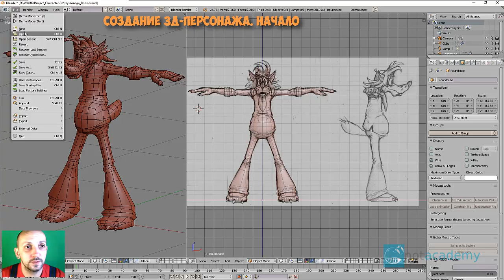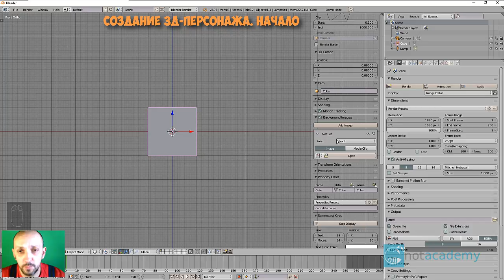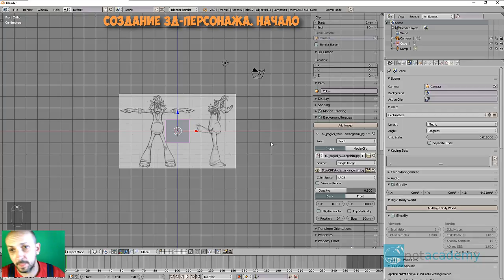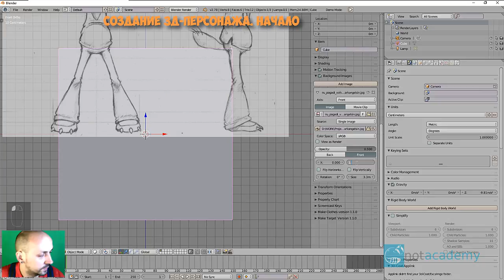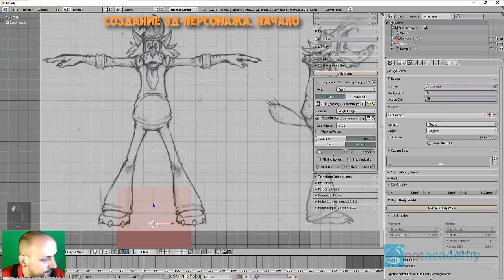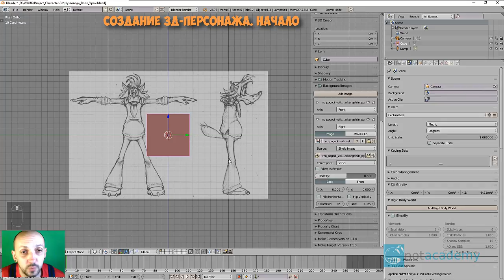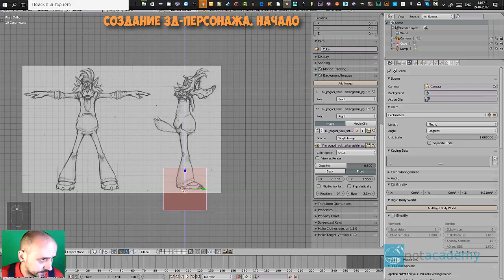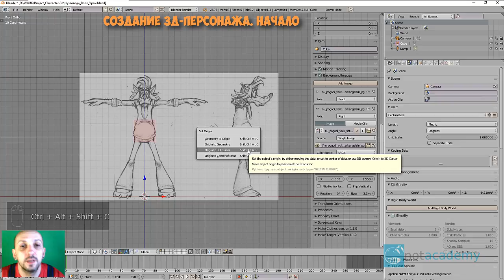Курс "Создание 3д-персонажа в программе Blender". Начало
В этой части урока мы подготовим студию для моделирования модели персонажа. Пока это будет лоу-поли модель. Загрузим фоновое изображение - эскиз концепта героя - волк из мультфильма "Ну, погоди!"